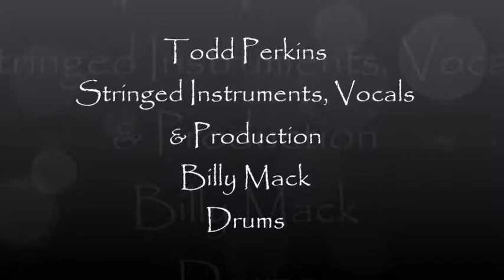ROULETTE-WHEEL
Here's a quick video just for the fun of my friends, from a tune that was on my album Arphus Schmarphus Horkus Porkus from 2008.